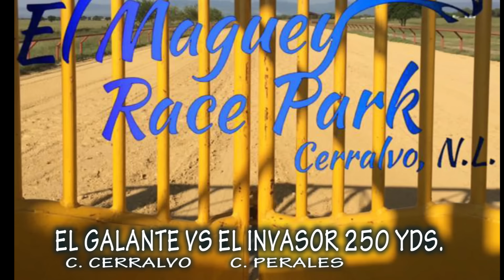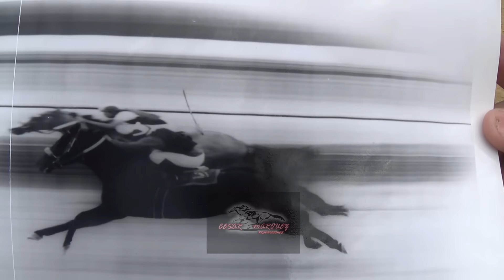EL INVASOR VS EL GALANTE